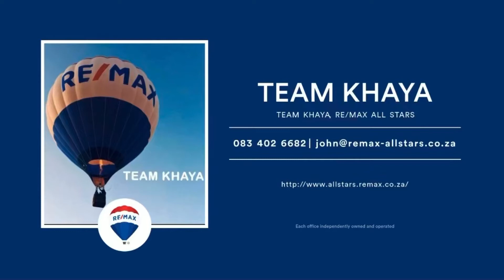(SOLD) 44 van Beek, Glenanda - REMAX Team Khaya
IS IT POSSIBLE THAT A PROPERTY COULD OFFER THIS MUCH AT THIS PRICE? A FULL TWO BEDROOM FLATLET, A HOME OFFICE, A FOUR BEDROOM MAIN HOUSE AND A CORNER STAND WITH TWO ENTRANCES!

-   Four bedroom main house with built in cupboards
- Open plan dining room, kitchen and lounge in main house
- Includes separate home office with reception area
- Includes duplex flatlet with two bedrooms, two bathrooms, lounge and kitchen
- Includes domestic quarters and bathroom
- Two garages, six carports (need covering) plus two entrances on corner stand
- Plus a pool, heat pump, braai and lapa – OMG!

If you need space I found you the property! Located on 991m2 on a corner stand in Glenanda  this home offers loads, and loads and then more loads! Its must be seen to be appreciated – or even better watch the video and then book that viewing that will change your life – and your lifestyle!

Im waiting – better you don’t wait to long! Call today!